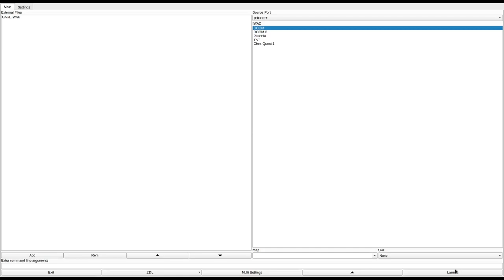DOOM 1 - CARE.WAD (dmcare.zip)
added to the "Hall of Shame" for being horrible to play and to look at.
called "CAREFUL.WAD" in the /idgames FTP.
created by Eric F. Varner on May 17th, 1994.
from the .txt file included with the WAD:
"This is a first time try at building a level from scratch. It was mainly built for deathmatch play but found that it is great for a 1 player game. The name is "CAREFUL" for a very good reason. There are alot of secret passages, so keep hunting - all is not what it seems. ;-) Please let me know if there are any problems encountered. See ya on the other side."